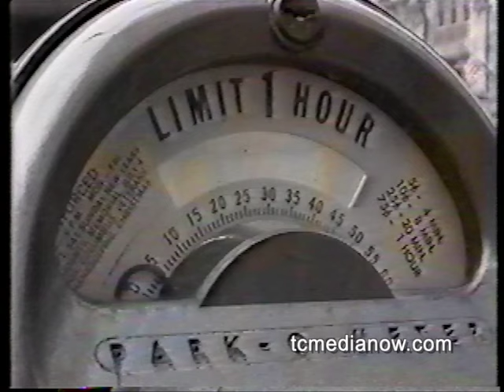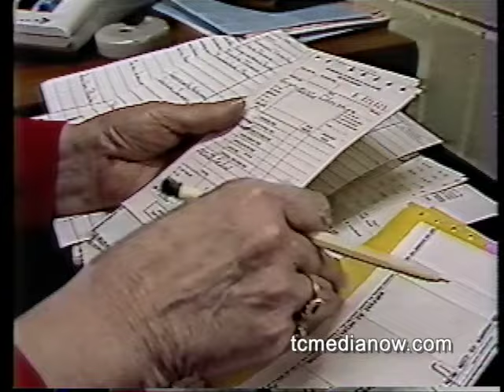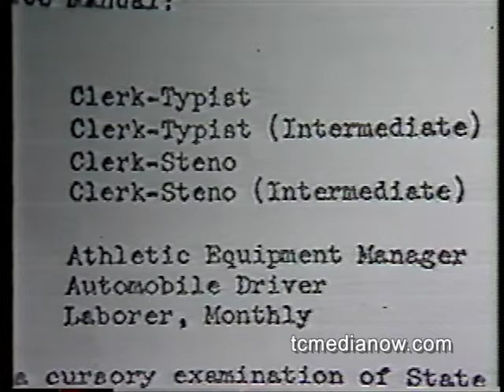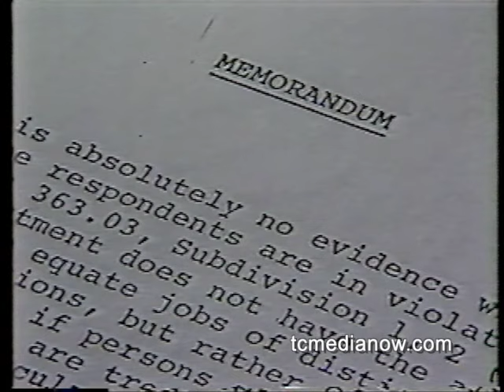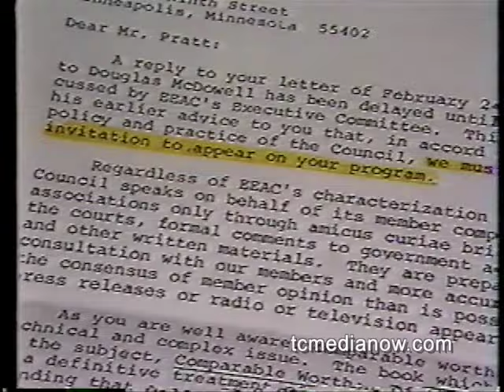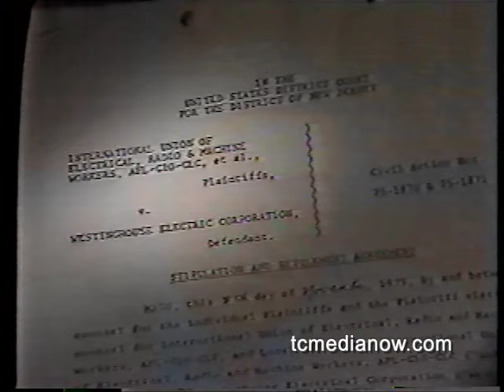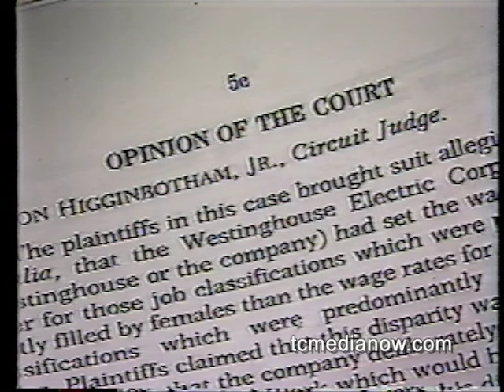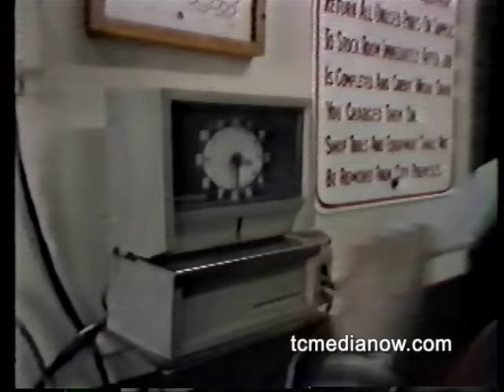WCCO Moore Report: You've Come a Long Way, Maybe? April 27, 1981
Dave Moore hosts and narrates a WCCO documentary on the current state of women in the economy/workplace.